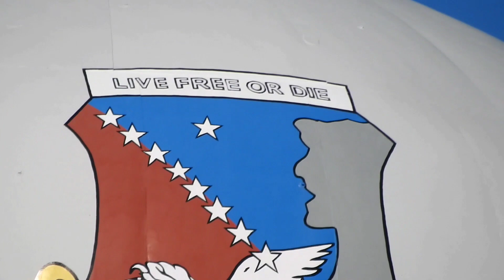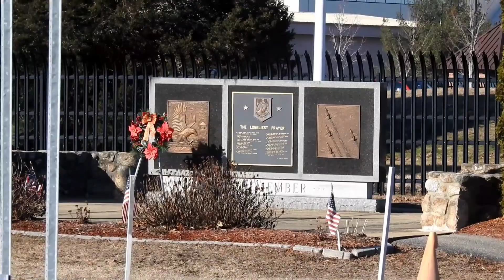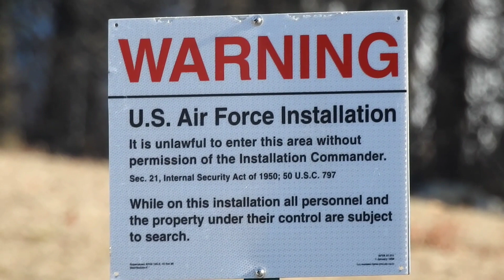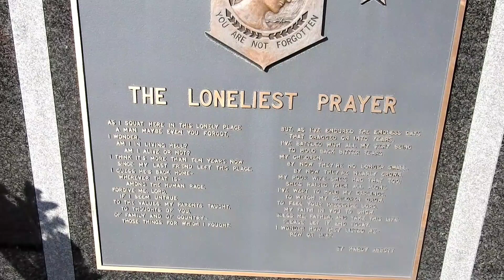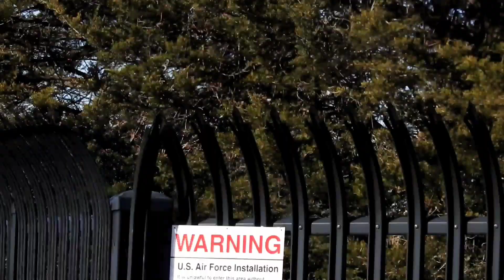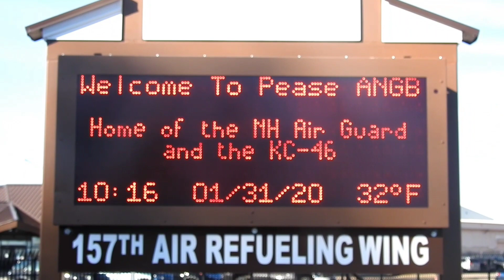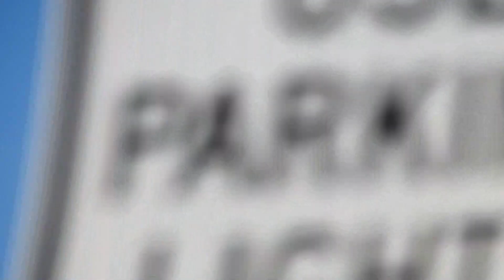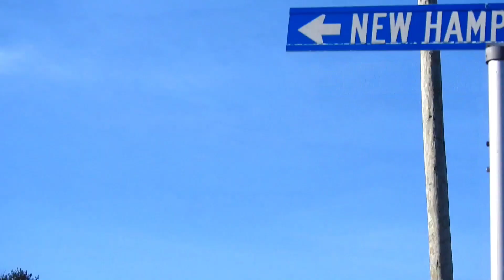"Is It Possible I Could See Your Licenses??" Air Force Base. Officer Arsenault. New Hampshire.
This was at the Air Force Base in Newington New Hampshire. On Friday January 31st 2020. Yet another government facility that the property lines are painted on the street. We went pretty far onto US government property. There was a response fairly quickly. Check out the interaction. Thank you for all the support!! As always it is greatly appreciated!!